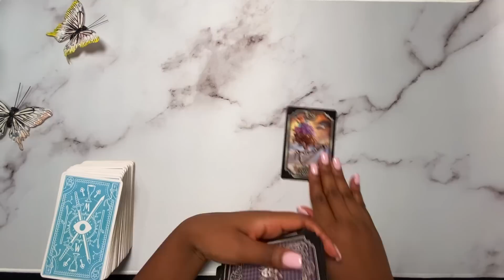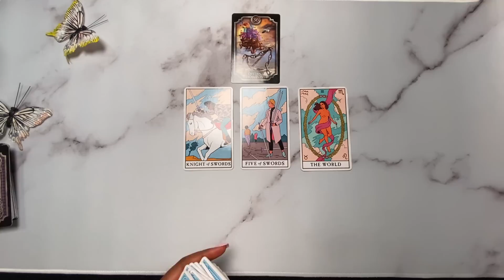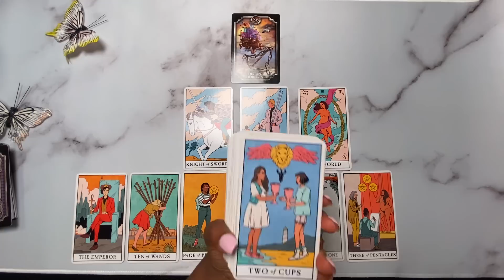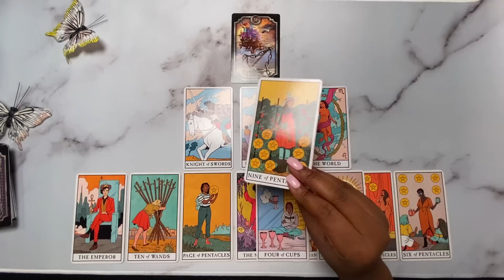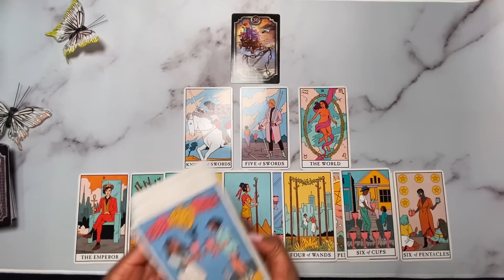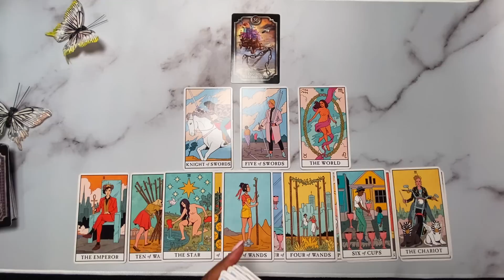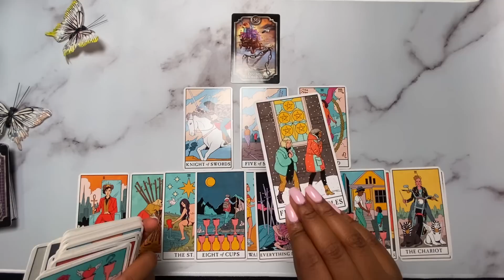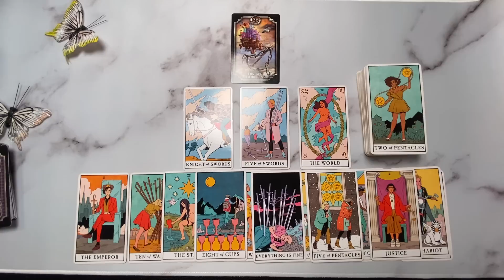Cancer, The Month Of August Is Going To Be A Month Of Much Action!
Extended reading notifications will be sent to members via email.